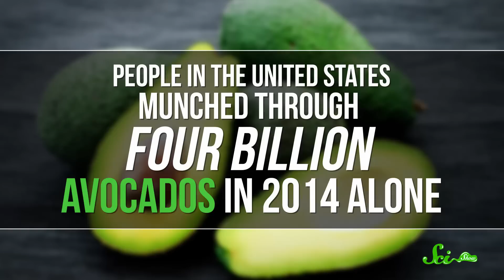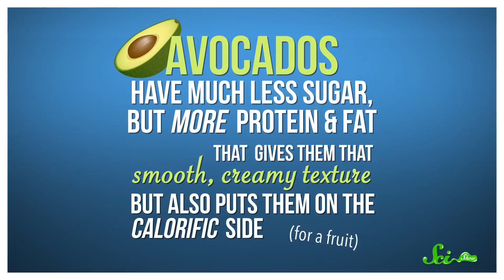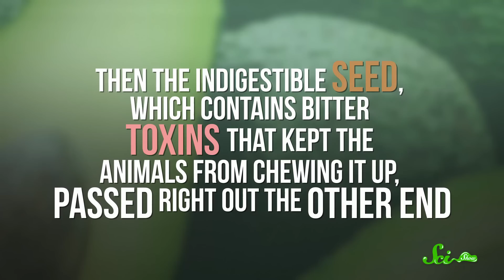Why Avocados Shouldn't Exist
The avocado is highly regarded by many people as delicious and nutritious, but the most extraordinary thing about avocados may be their very existence.